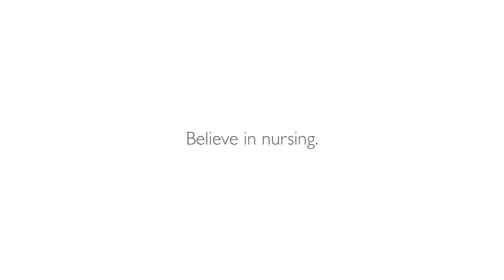Meet Melanie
Meet the future of nursing: a series of portraits of student nurses.